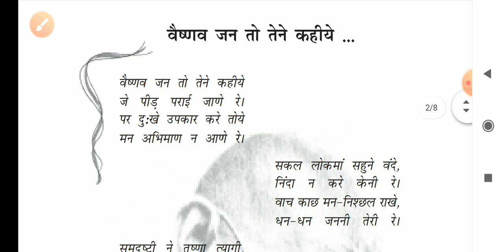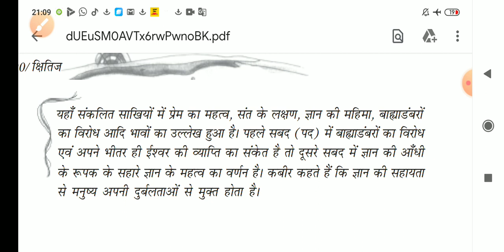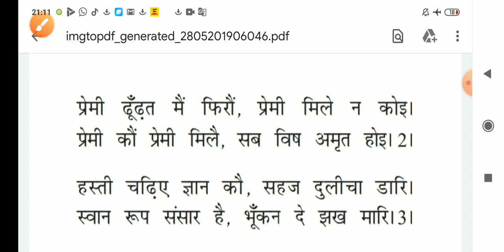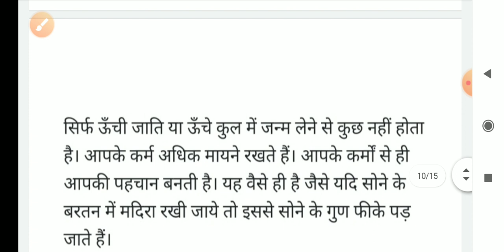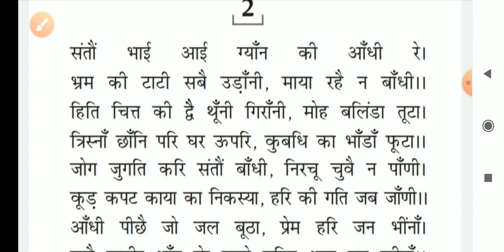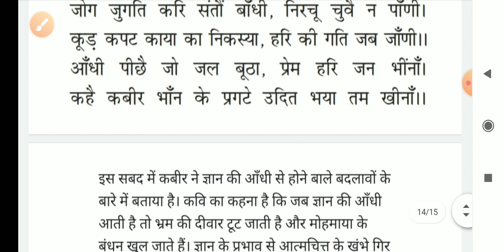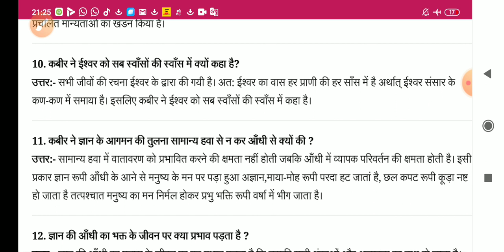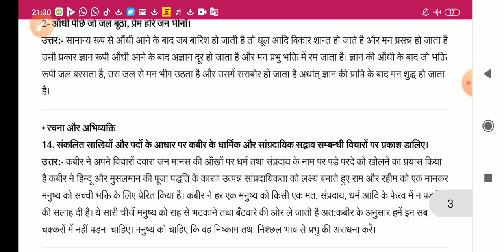kabir ki sakhiyan aur shabd class 9 | sakhiya aur shabad class 9